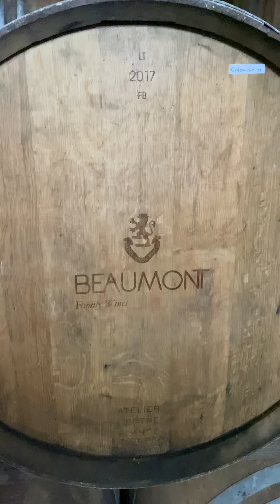Sebastian’s hunt for the lesser spotted Chenin Blanc toad!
Sebastian is tasting Beaumont Chenin Blanc 2021, which is busy bubbling away and fermenting in barrel!